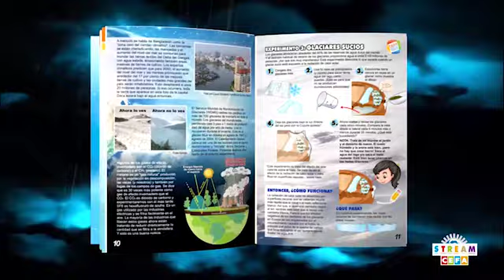ESTUDIO CAMBIO CLIMATICO CEFA STREAM WES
Juego donde podrás recrear un mundo a escala con diferentes áreas y Ecosistemas: Bosque Tropical, Desierto, Glaciares, Océano. Allí cultivarás Plantas Comestibles, experimentarás el ciclo del Agua y crearás Lluvia, medirás los niveles de CO2 , provocarás corrientes oceánicas, simularás y recrearás vientos. y mucho más.